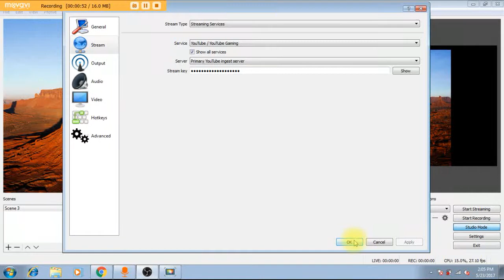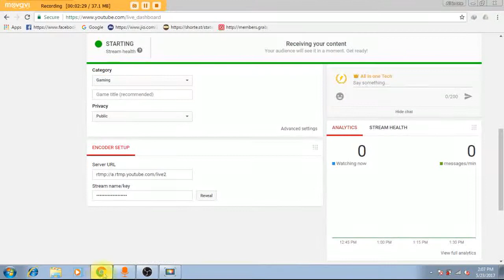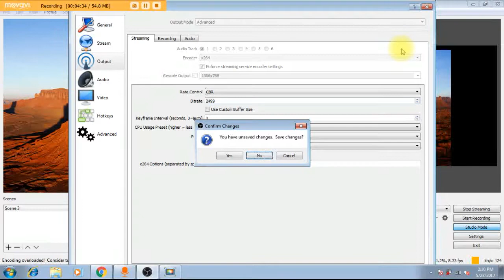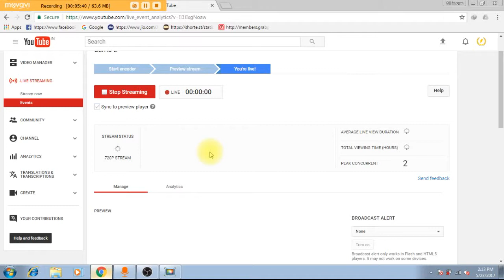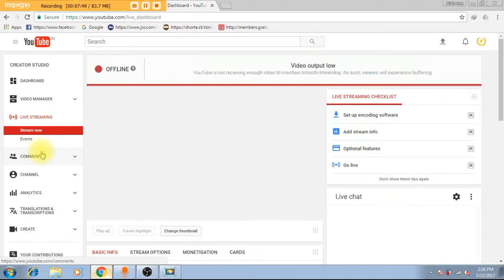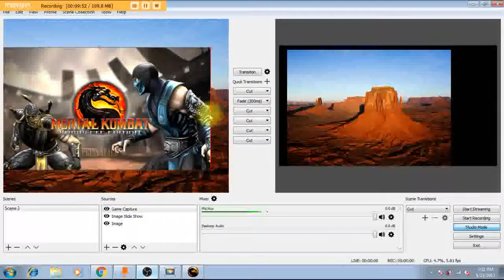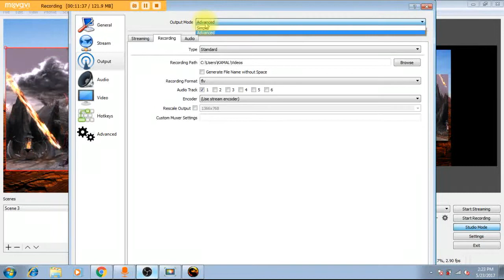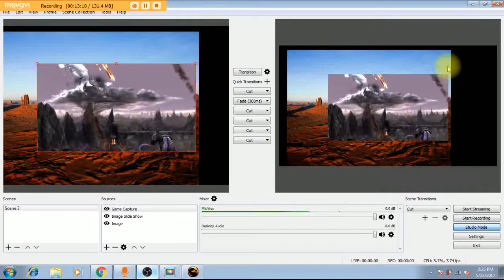OBS studio 2017 full toturial IN TAMIL PART-3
OBS studio full toturial in tamil

ANY PROPLAM commant

SUBMIT , LIKE ,